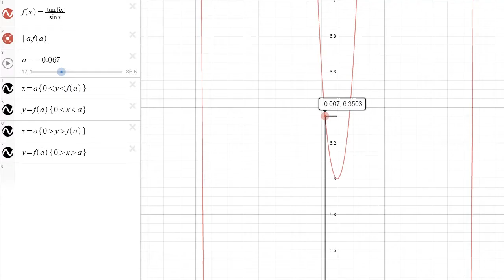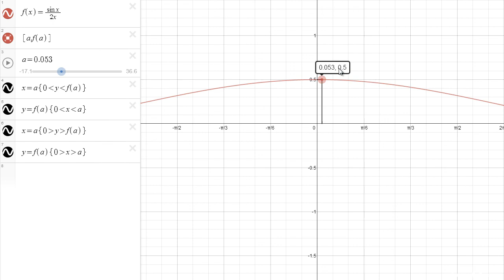Limita trigonometrične funkcije 5